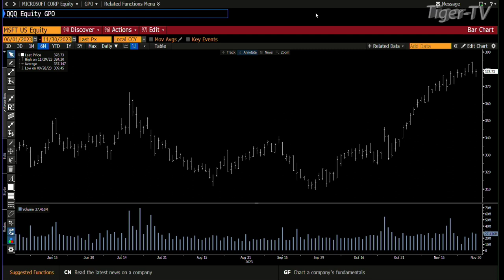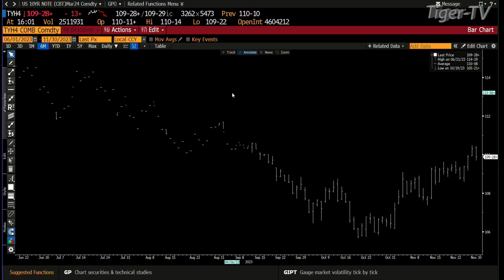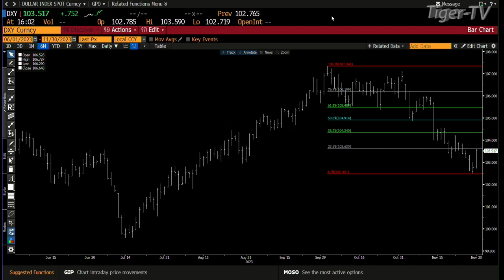November 30th, 4PM ET Market Update on TFNN - 2023